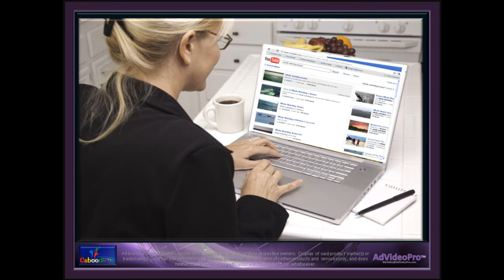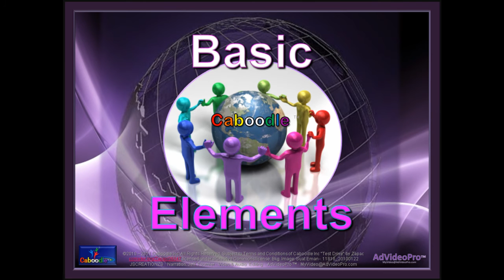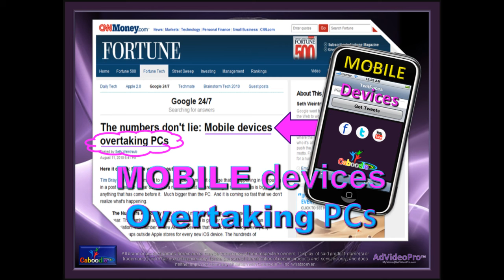Social Media Mobile Network_A Short Story_ClaimFreeMobileSite.com_Caboodle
BEST VIEWED in HD - ClaimFreeMobileSite.com  -  Social Media and Mobile... the two hottest trends in business and community.  Need MORE views, friends, leads, prospects, customers... supporters?  Grab a cup of coffee or tea, sit back, relax, CLICK and PLAY - A quick and informative overview.

Voice Narration: Jeff  Fournier ·
Video & Audio  Editing  : Jehovah Jireh LLC dba AdVideoPro ™ ∙ MyVideo at  AdVideoPro.com .

THIS VIDEO MAY BE DISTRIBUTED ONLY BY USERS / MEMBERS / CLIENTS OF CABOODLE, INC. AS IS, WITHOUT ANY ADDITIONS OR DELETIONS OR ANY CHANGES OF IMAGES OR MUSIC WHATSOVER.   PERSONALIZATION OF THIS VIDEO  IS AVAILABLE FOR A NOMINAL FEE.  CONTACT MyVideo at  AdVideoPro.com.